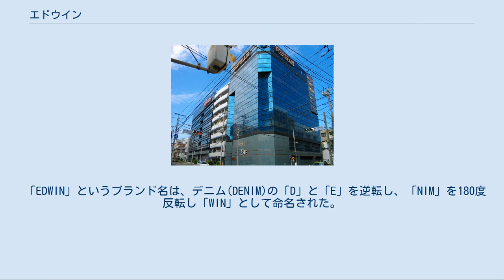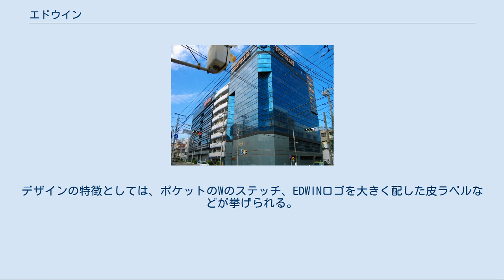エドウイン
エドウイン（EDWIN）は、デニム素材を中心とした日本のファッションブランド。
「エドウィン」と読むが、表記は「エドウイン」である。
 1950年代に常見米八商店の商号から発展したTUNEMIは、中古ジーンズをアメリカから輸入し市場に提供していたが、1960年代に入り、日本で初めて独自の製法によりジーンズを製造・販売する。
 「EDWIN」というブランド名は、デニム(DENIM)の「D」と「E」を逆転し、「NIM」を180度反転し「WIN」として命名された。
「江戸」が「勝つ」(WIN)という説は俗説であり、公式な情報は確認されていない。
 日本テレビ系『TVジョッキー日曜大行進』の人気コーナー「奇人変人大会」では毎回優勝者にエドウインのジーンズが贈呈された。
 また一時期はアメリカ・イタリアにも工場を設け、MADE IN U.S.A.シリーズ及びMADE IN ITALYシリーズを生産していたがこれは数年で中止されている。
 所有する営業車のナンバーは、同社の代表的なブランドにちなんで「503」（ゴーマリソン）としており、車体色もデニムをイメージしたものにしている。
 最近では著名人とのコラボレーションジーンズでも有名であり、速水もこみちや土屋アンナらがデザインしたジーンズが販売されている。
 2012年8月、証券投資の失敗を隠すために不正経理を繰り返していた疑いがあることが報道された。
報道を受けて同社では第三者委員会の設置などによる調査・適切な対応を行うとコメントした。
不正経理の表面化から4ヶ月後の12月24日、この日からエドウインはブラッド・ピットを5年ぶりに起用した「503」の宣伝広告を公開したが、主要金融機関からの借入金690億円の返済が滞り、銀行団に対して返済計画を策定していた真っ最中に、3億は下らない広告費用を費やしたことから、メガバンク幹部はいら立ちを隠せなかったという。
経営者一族が野放図な金融取引を行っていたことが経営悪化の要因となったが、そうなった背景には当時の社長である常見修二がワシントン大学で金融工学を学んだ経験を持っていたことによって驕りを抱いていたこと、企業統治が欠けていたことが指摘されている。
 2013年11月26日、事業再生実務家協会に対し事業再生ADR手続きの利用を申請。
その後受理された。
 2014年3月10日、伊藤忠商事がスポンサー選定手続において、優先交渉権を獲得。
エドウイン・ホールディングスの株式を100%取得し、スポンサー契約を締結したと発表した。
債権者とギリギリの交渉が続いた結果、最終的には12億6000万円以下の債権者は全額一括弁済とし、それ以上は伊藤忠をスポンサーとした債権放棄と超長期弁済との折衷案で金融債権者間との合意を見るようになった。
 エドウインのジーンズの特徴として、ペーパー・ブラシを用いてジーンズにヒゲを出したり、シェービングを用いて全体的な色落ち加工を施したり、ほつれを出すなどのダメージ加工が挙げられる。
デザインの特徴としては、ポケットのWのステッチ、EDWINロゴを大きく配した皮ラベルなどが挙げられる。
このデザインは1960年代のモデルから引き継がれているデザインである。
 以下は過去にスポンサードしていた番組